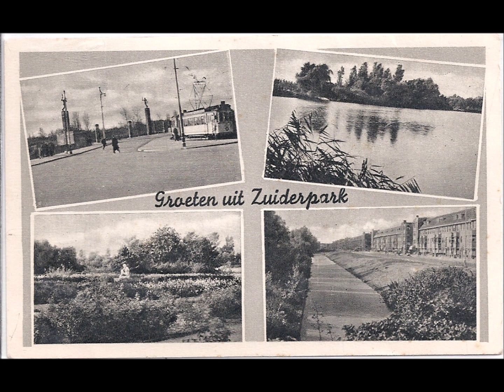Film 67 Den Haag Collages